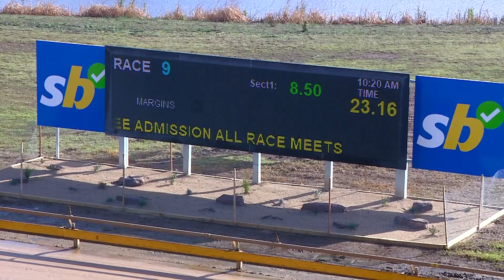GEL SAT 20 MAY 23 R9